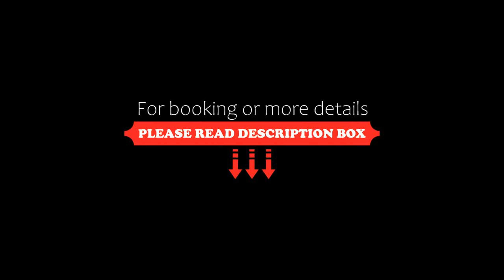La Alina, Eforie Sud, Bulgaria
About Property:
La Alina is set in Eforie Sud, 2.5 km from Eforie Nord Beach, 21 km from Ovidiu Square, as well as 29 km from City Park Mall. The accommodation is 1.2 km from the Eforie Sud Beach and features free WiFi throughout the property.
The apartment is fitted with 2 bedrooms, 1 bathroom, bed linen, towels, a flat-screen TV with cable channels, a fully equipped kitchen, and a balcony with city views. The air-conditioned apartme...
Property Type: Hotel
Address: Strada Independenței nr. 17, bl. A1, sc. A, ap.10, 905360 Eforie Sud, Romania
Searching For
1. La Alina - Eforie Sud - Bulgaria
2. La Alina - Eforie Sud - Bulgaria Address
3. La Alina - Eforie Sud - Bulgaria Rooms
4. La Alina - Eforie Sud - Bulgaria Amenities
5. La Alina - Eforie Sud - Bulgaria Offers and Deals
Audio Credit:
Track Title: Subway Dreams
Artist: Dan Henig